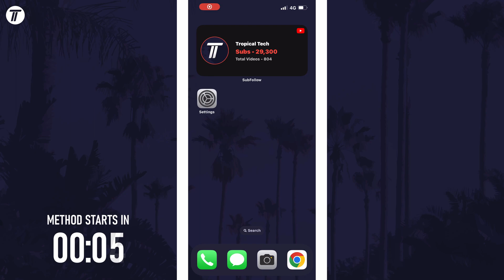How to Enable Lossless Audio Quality for Voice Memos on iPhone (iOS)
Want to know how to make voice memo quality lossless on iPhone or iPad in iOS? This video will show you how to change voice memo quality on iPhone. You might want to know how to change voice memo quality to lossless on iPhone to know how to improve voice memo quality on iPhone. Hopefully today’s video helps show you how to enable lossless voice memo quality on iPhone!